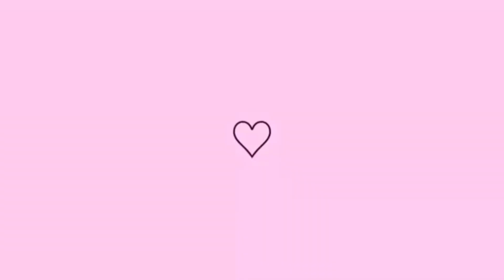VLOG: MINHA IRMÃ CASOU 👰🏻‍♀️🤵🏻| Dia Muito Especial | Teve almoço em família ❤️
Oii gente, eu sou a Lene Gomes,tudo bem?

No video de hoje : Chegou o dia do casamento da minha irmã,um dia muito especial ❤️ teve almoço em família.

Se você é novo ou nova aqui:

Tem 3 videos por semana terça,sexta e domingo 18:30 🥳

⚠️RECADO IMPORTANTE:

🥰Para que o YouTube entenda que você quer receber os meus videos

•Comentario🥰
•Compartilhe